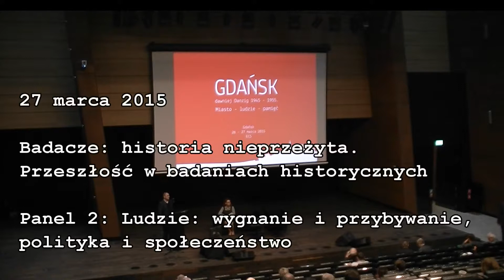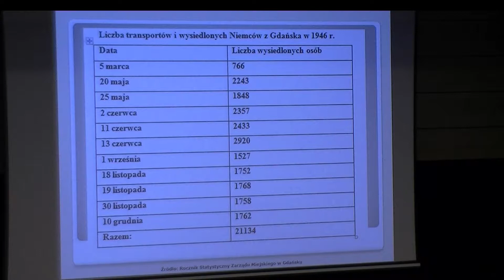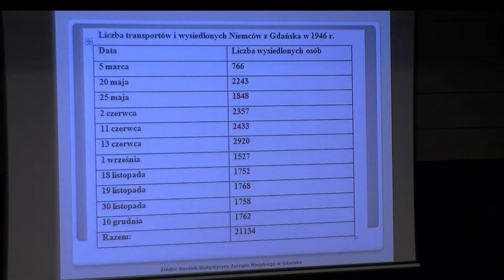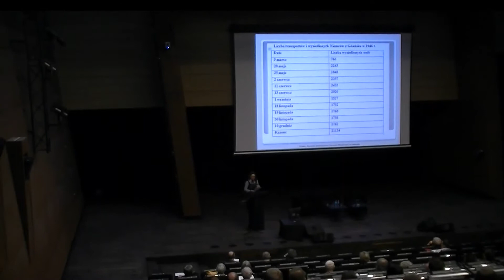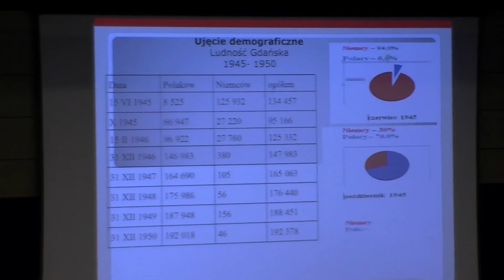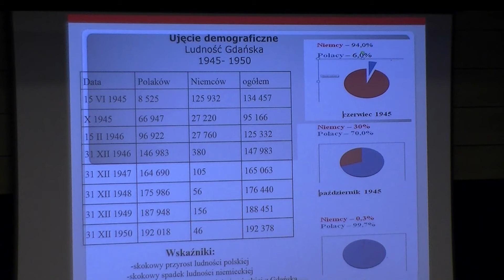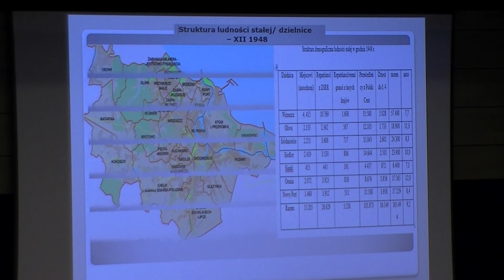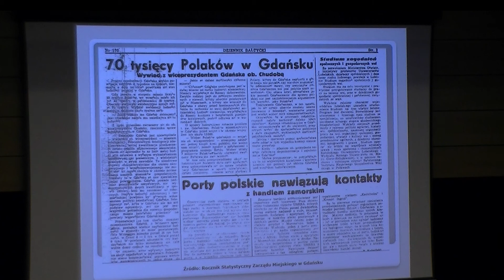dr Sylwia Bykowska - Gdańsk 1945–1950. Kształtowanie się ludności miasta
Konferencja naukowa "Gdańsk – dawniej Danzig, 1945–1955. Miasto – ludzie – pamięć"
Data: 26 i 27 marca 2015 r.

Panel 2: Ludzie: wygnanie i przybywanie, polityka i społeczeństwo

dr Sylwia Bykowska (Gdańsk): Gdańsk 1945–1950. Kształtowanie się ludności miasta